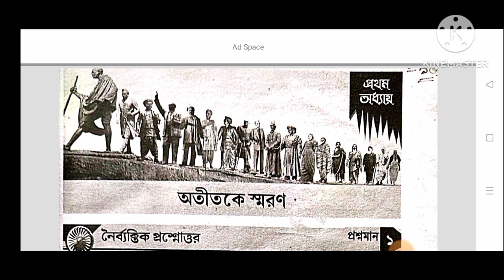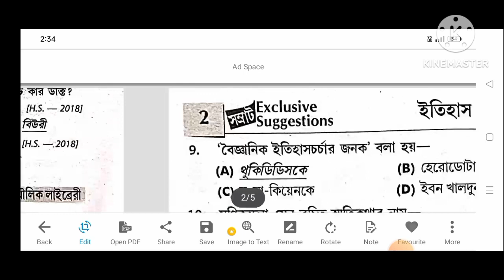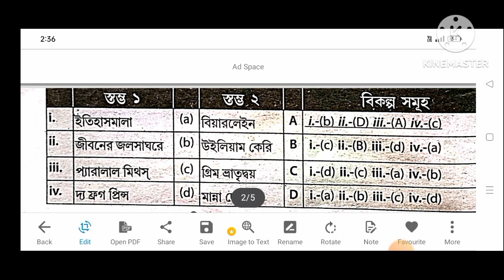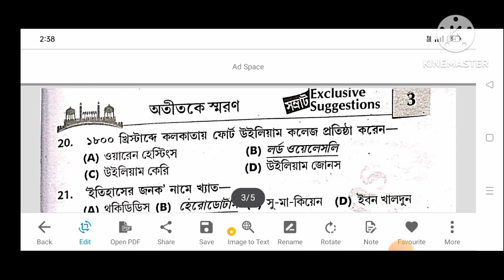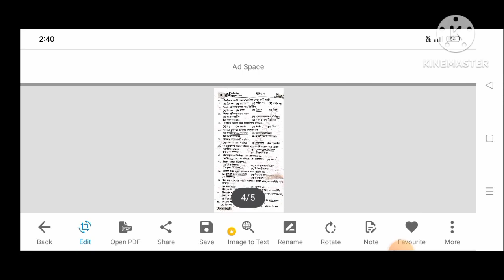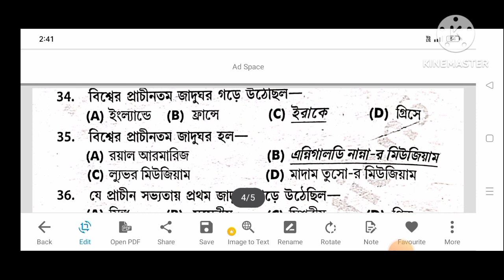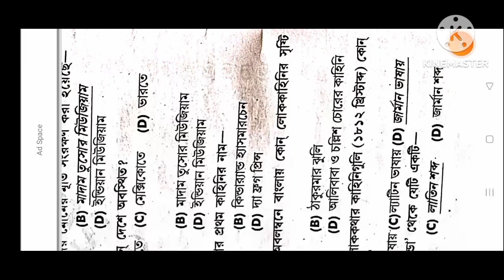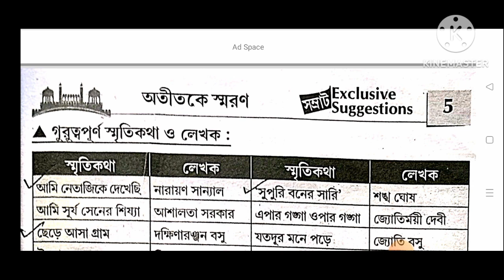2023 hs history suggestion/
2023 hs history suggestion
Class 12 history suggestion 2023 test exam
Class 12 test exam history suggestion 2023
Class 12 test exam suggestions 2023 History
hs history suggestion 2023 download pdf
hs history suggestion 2023 new syllabus
wb class 12 history suggestion 2023